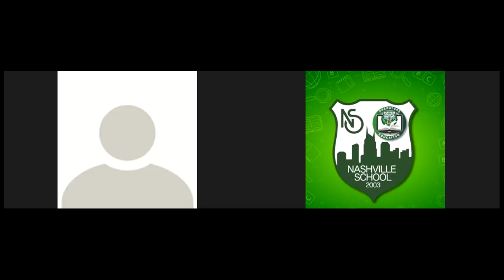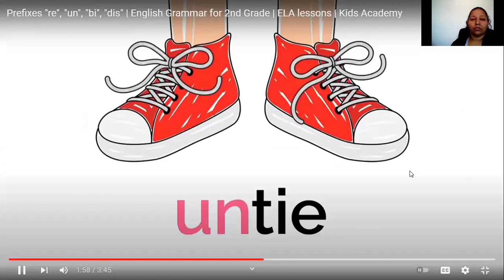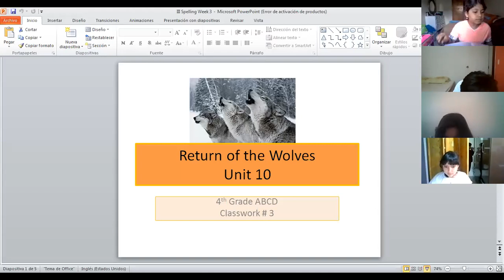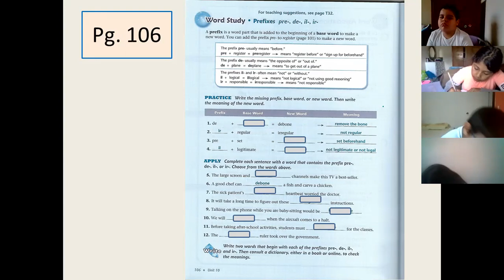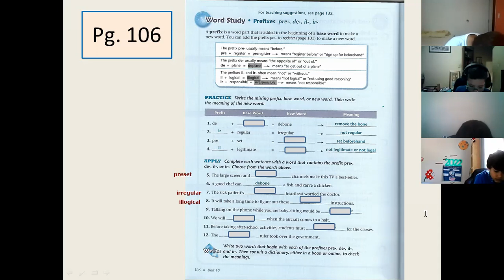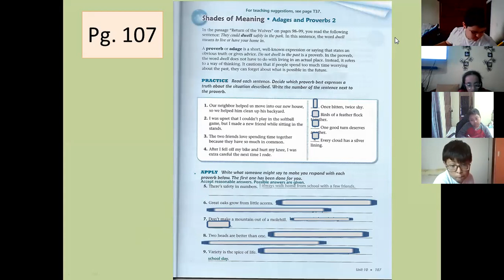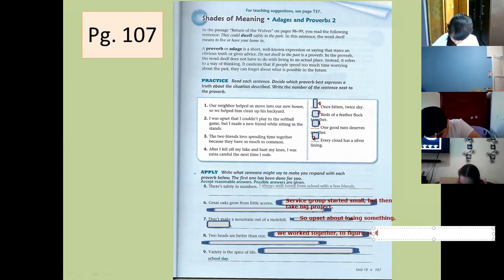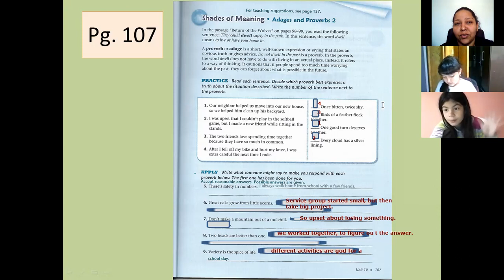Spelling 19/01/22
Week # 4